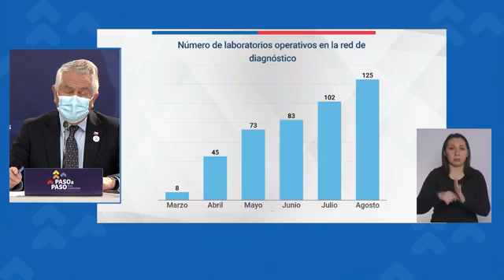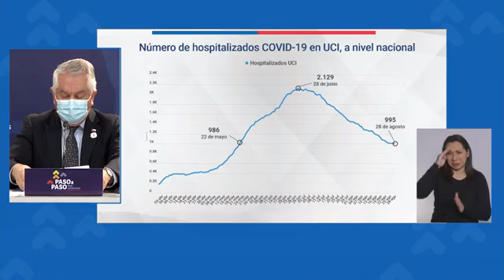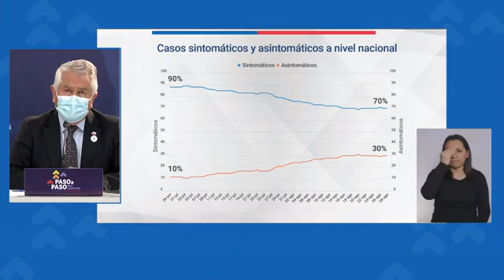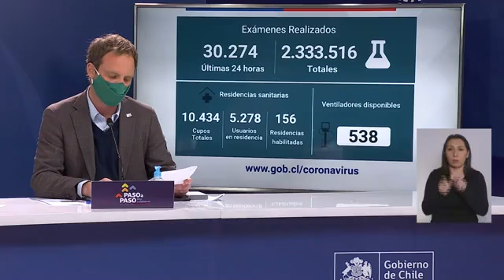Balance Diario COVID_19 Viernes 28-08-2020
📺 AHORA | EN VIVO | Balance Diario COVID_19 viernes 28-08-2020